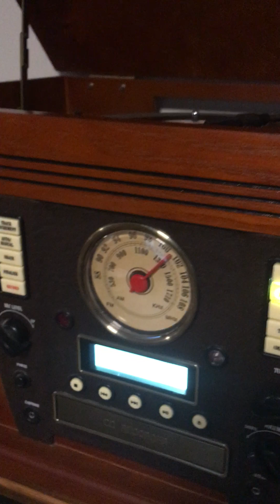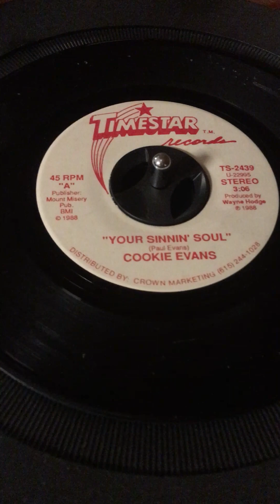Your Sinnin' Soul 45 rpm record Video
The "A" side. Sung by Cookie, written by Paul, this record was cut in Star Gems Recording Studio in Nashville in 1988, and started us on our music careers. Produced by Wayne Hodge, and features Sonny Garrish, Eddie Bayers, Mark Johnson, and the rest of the TNN "house band" players and background singers.